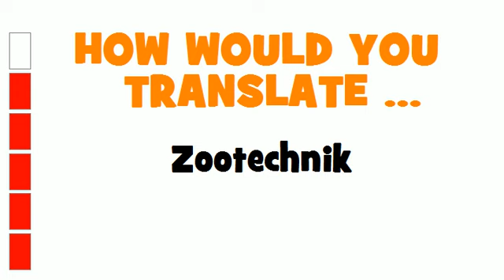GERMAN TRANSLATION QUIZ = Zootechnik